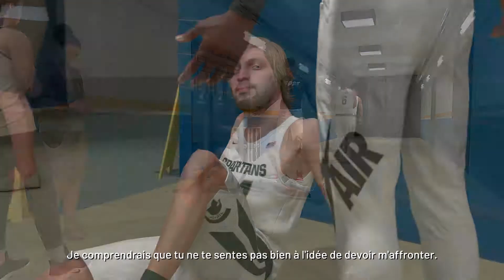NBA 2K21 - Episode 11: Match retour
Après toutes ces aventures et mésaventures, il est temps pour Daemon de faire à nouveau face à Hendrixx Cobb, celui qui hante ses cauchemars depuis le match de Barclays Center où il s'était fait ridiculiser devant tous les professionnels du métier. Une revanche à prendre sur Cobb, et sur la vie, pour effacer toutes les merdes qui ont pu lui arriver jusque là. Un tournant pour Daemon ?